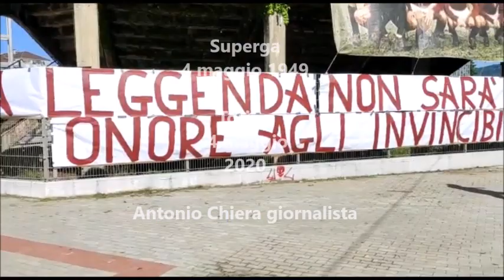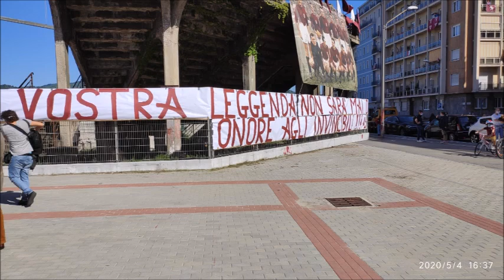Il 4 maggio dei Granata, la messa al Filadelfia e flash mob dai balconi. Il video ricordo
Torino, la Mole si tinge di granata anche oggi. Buona serata a tutti!

Superga, 4 maggio 1949 - Torino 4 maggio 2020

Grande Torino, 71 anni fa la tragedia di Superga. Oggi tutti ricordano i grandi campioni coinvolti nella tragedia.

Il 4 maggio è  la Giornata mondiale del gioco del calcio, istituita dalla Fifa nel 2015 per commemorare la tragedia aerea di Superga in cui persero la vita 31 persone, tra cui 18 calciatori del Grande Torino, gli Invincibili, all'epoca la più forte squadra d'Italia.

IL RICORDO
Bandiere granata alle finestre e flash mob dai balconi, la messa allo Stadio Filadelfia (vuoto) e il video dei tifosi che leggono i nomi trasmesso dal sito della società: così Torino ricorda gli Invincibili.

LE IMMAGINI DI OGGI
In questo video le immagini di oggi pomeriggio centro sportivo dei granata